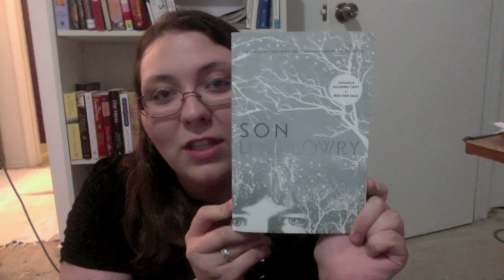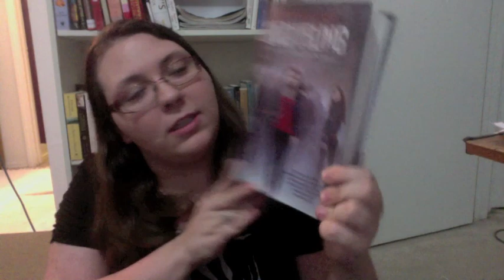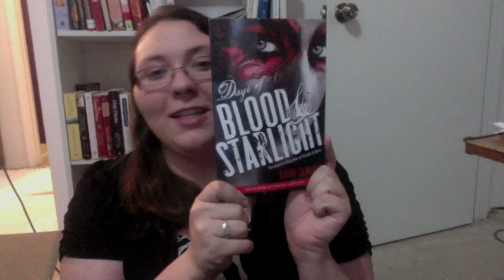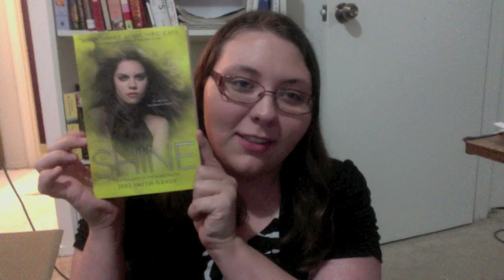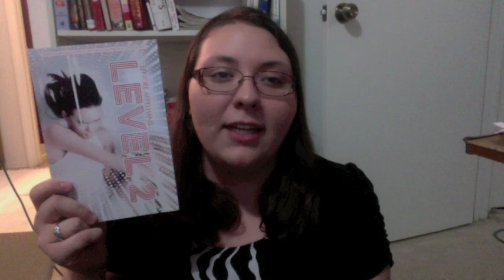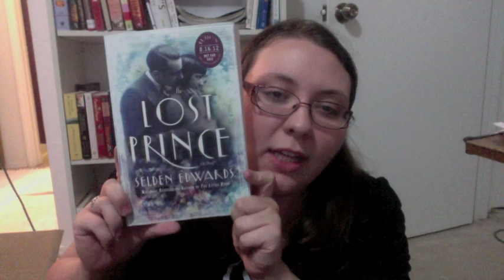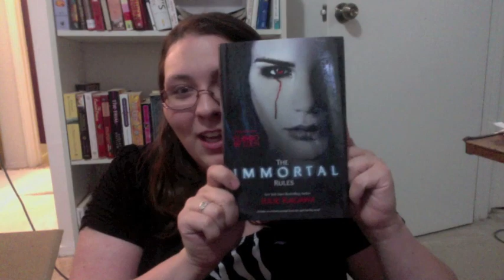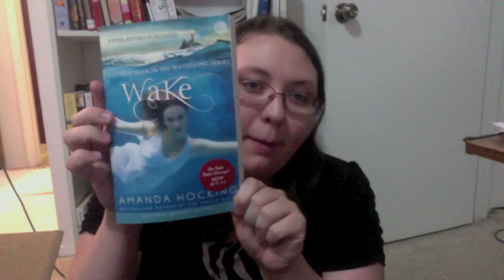BEA 2012 Book Haul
So many great books!

Full list of books will be on the blog. Happy reading, y'all!